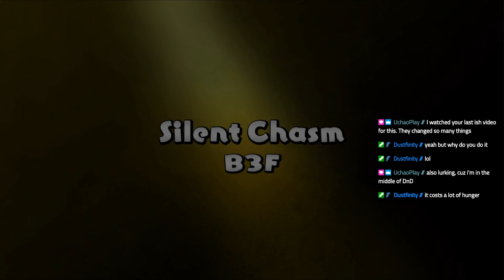Pokemon Mystery Dungeon DX | Ep.8 | Twitch Vod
Welcome to Cubone n Eevees wacky adventures, Cubones a human and Eevees a dummy, what sort of crazy shenanigans will they get up to this week? Will they save a diglet from certain doom? or will they bring about the literaly calamity that brings about the end of the world.

Wait what was that last one?

This was all streamed on my twitch, follow the link below to find out when im live.

Become a Pokémon. Save the Pokémon world.

What if you woke up one day, and you were a Pokémon? You can meet and recruit Pokémon in a dungeon-crawling adventure within their world! Build a rescue team to take on mysterious, changing dungeons and strategically plan your moves as you venture forth to make the Pokémon world a safer place…and uncover your true purpose along the way.

As you recruit Pokémon, these trusty teammates will need somewhere to stay, so build rescue team camps to house, manage, and strengthen your Pokémon friends. Think hard about who is right for the job and how to approach each mysterious dungeon as you prepare a rescue team. You’ll move a single square at a time or use Auto mode to speed up movement until you engage other Pokémon in turn-based battles—but don’t forget about Pokémon strengths, weaknesses and potential rare qualities! This version adds Mega Evolved Pokémon, gorgeous watercolor-inspired graphics, and more! Get comfortable in your Pokémon form, there’s a lot of work to do.